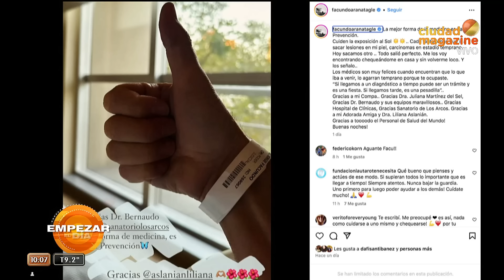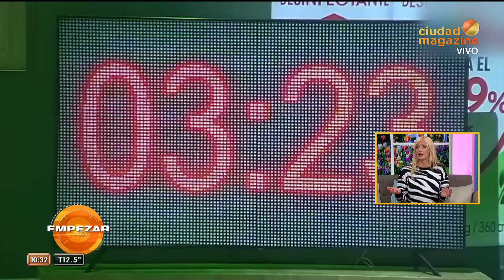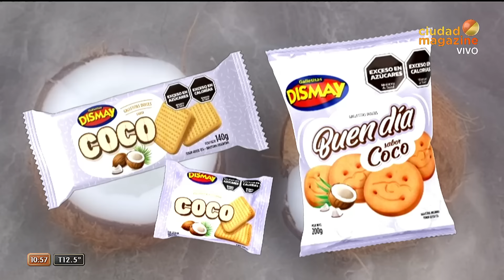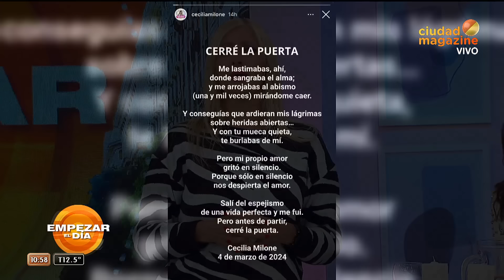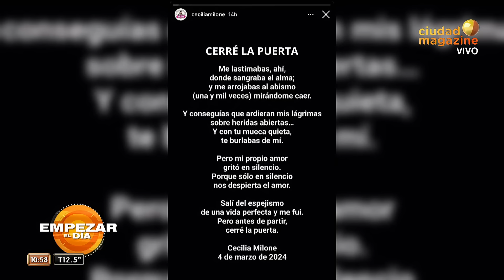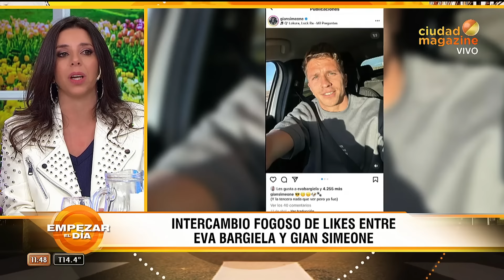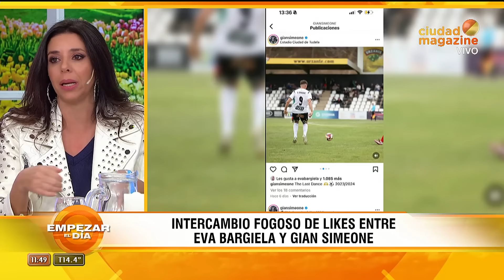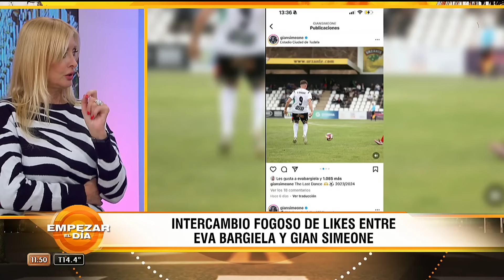Empezar el día con Yuyito - Programa del 15/05/24 - FACUNDO ARANA CONTÓ QUE TIENE CÁNCER DE PIEL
Programa emitido el miércoles 15 de mayo de 2024 en CiudadMagazine.
TEMAS:
- Intercambio fogoso de likes entre Eva Bargiela y Gian Simeone
- La China Suárez bloqueó a Ángela Torres al enterarse de su relación con Rusherking
- Nito Artaza blanqueó su relación con Belén Di Giorgio
- Maxi Guidici analiza GH y no cree que, fuera de la casa, Furia y Mauro no serán pareja
- ¿Qué es el carcinoma y cuál es su tratamiento? La Dra. Carolina Lewis despeja todas las dudas
- Facundo Arana anunció que tiene cáncer de piel y lo compartió en redes